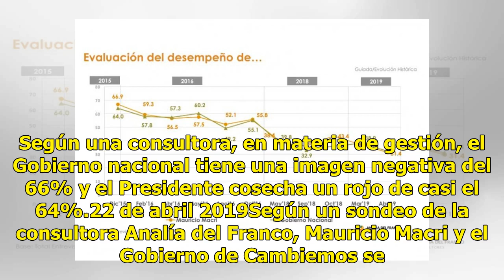Demoledora imagen negativa de Macri y el Gobierno a meses de las elecciones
Según una consultora, en materia de gestión, el Gobierno nacional tiene una imagen negativa del 66% y el Presidente cosecha un rojo de casi el 64%.22 de abril 2019Según un sondeo de la consultora Analía del Franco, Mauricio Macri y el Gobierno de Cambiemos se encuentran en uno de los peores momentos...